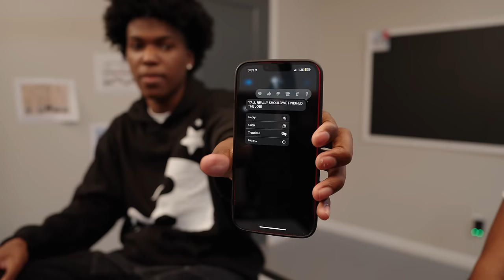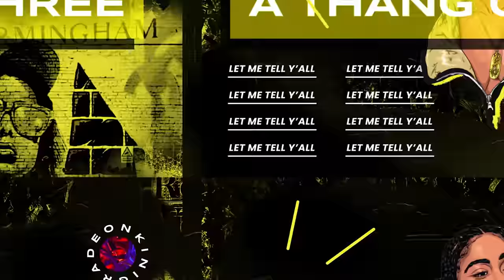PEER PRESSURE | "New Evidence" Ep.3 | Kinigra Deon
Title: Peer Pressure
Plot: Detectives are close to finding out who was behind the disappearance of Miya Nevah
Starring: @KinigraDeon @ONTOPMELO @ItsSeraphsworld @ThePeeFam @romantoolit @JARIJOURNAL @camputUon @theariibabyy @BrandonDMills @ImOmar1on
Written and Directed by: @Itzzz___Kylie